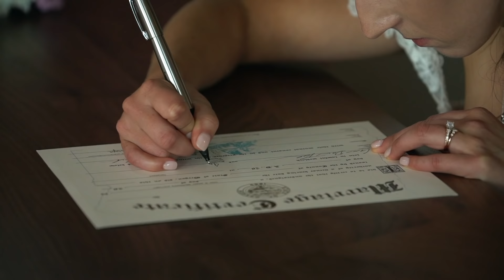Grant + Isabella | Wedding Film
View the video here instead!

Official wedding film for Grant & Isabella Tallon. Congratulations to the two of you!

Filming/Editing: Sarah Ussery